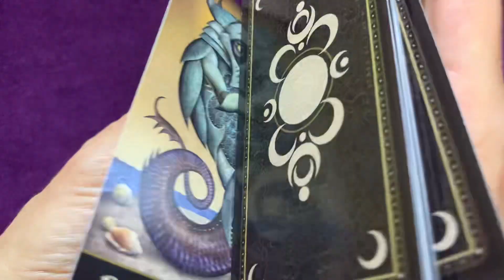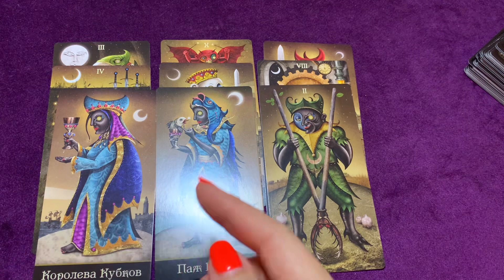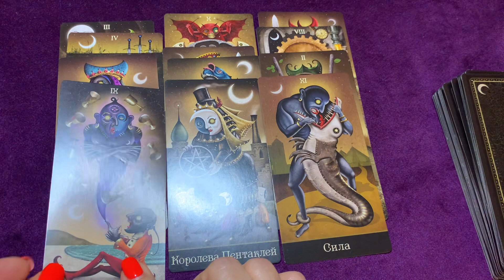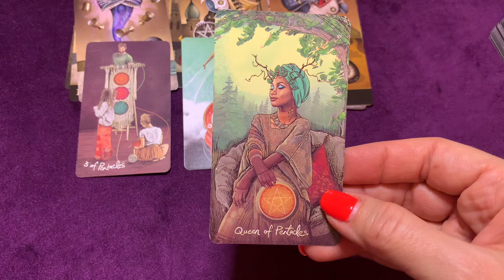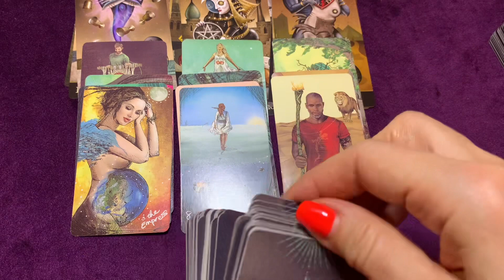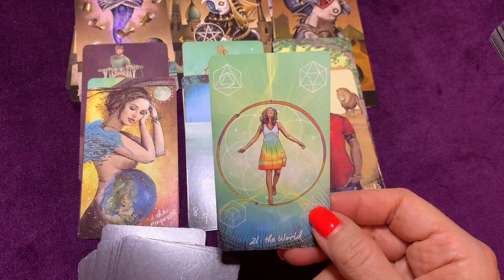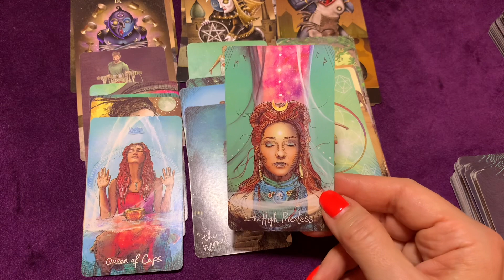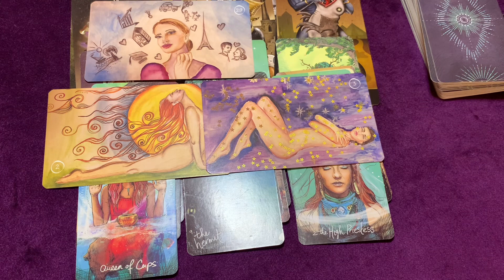НАДО ЖЕ!💯ЧТО ПОДАРИТ ВАМ ВСЕЛЕНННАЯ до КОНЦА ЭТОГО года? Гадание на таро.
Любимые мои, благодарю вас за лайки и теплые и интересные комментарии 🥰!

🥰Если Вам нравится моё творчество, Вы можете помочь развитию канала - это Ваше спасибо и энергообмен:
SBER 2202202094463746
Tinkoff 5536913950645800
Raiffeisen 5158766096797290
Наталья Анатольевна А

гаданиебесплатно онлайнгадание будущеетаро гадание онлайн онлайнтаро картытаро гаданиенатаро любовь гаданиеналюбовь таролюбовь отношения гадание гаданиеонлайн гаданиетаро отношения гадание гаданиеонлайн гаданиетаро отношения судьба семья метафорическиекарты Судьбоносный расклад ты ему нужна ты ахнешь от того, что узнаешь кому ты нужна Его мысли, чувства и действия, что он думает обо мне, что он думает обо мне сегодня таро, что он думает обо мне сейчас, что он думает обо мне сегодня гадание, как он меня видит, что случится совсем скоро, что удивит меня, ты ахнешь от удивления, это случится скоро, будущее, что на пороге, что ожидает, его мысли обо мне сегодня гадание, его мысли обо мне сейчас таро, его чувства ко мне сейчас таро, 🙌💯❤️‍🔥